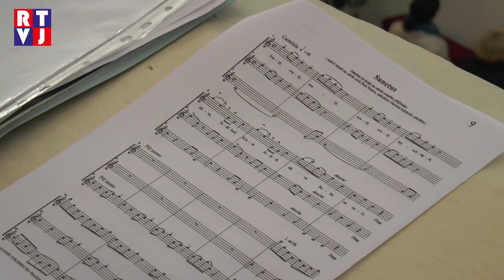Velké Pavlovice Svatohubertská mše RTVJ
Ve Velkých Pavlovicích se poslední sobotu v říjnu sešli ve zdejším kostele Nanebevzetí Panny Marie myslivci. Každoročně tu nechávají sloužit mši k poctě české myslivosti, za živé i zemřelé lesníky a myslivce. Letos jim k tomu poprvé i zpívali.